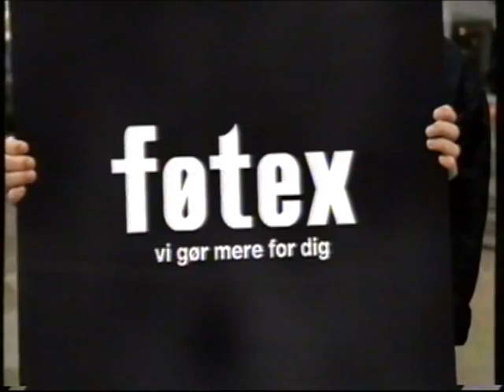"Føtex er sej, vi gør mere for dig" Føtex reklame fra 2011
Reklame for Føtex, den med sangen "Føtex er sej, vi gør mere for dig"